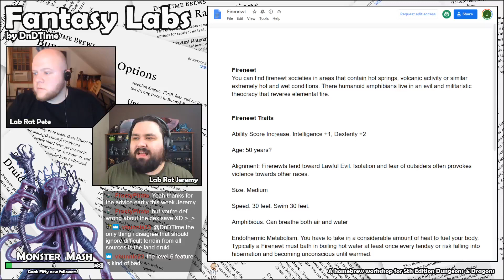Fantasy Labs ~ Tasha's Cauldron of Everything [Reaction & First Thoughts]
Let’s become better Dungeon Masters together!

In this segment, we talk about what to expect in the new Tasha&#39;s Cauldron of Everything book coming to 5th Edition Dungeons &amp; Dragons in November 2020.